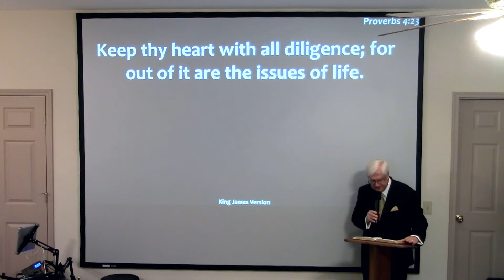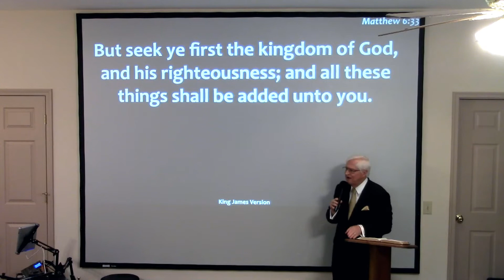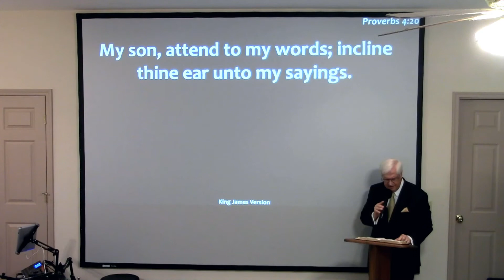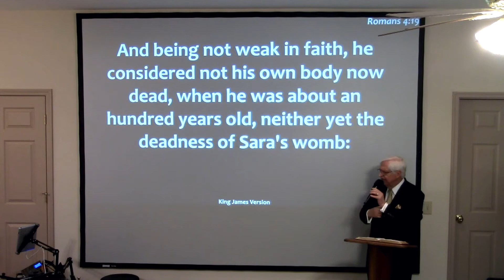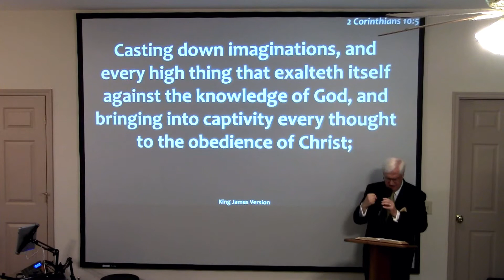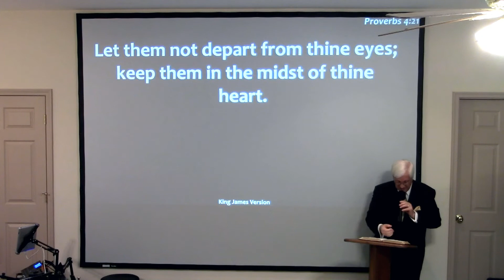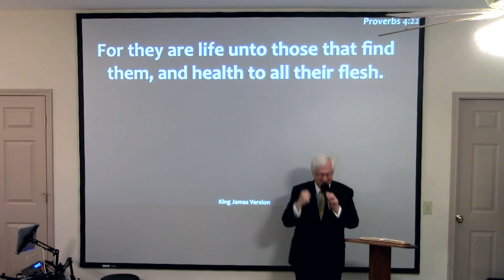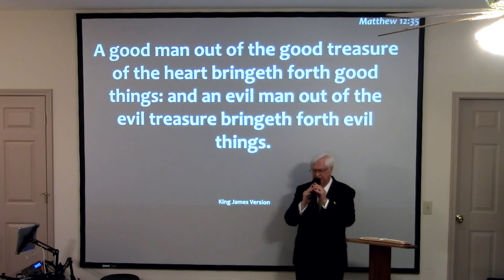Attend to the Word of God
The Word of God through Jesus Christ brings Life. The Word of God also brings healing to our physical bodies. When we have the desire for the Kingdom of God and His righteousness, the treasures of God abound. Let this message by Tony McCanless encourage you to attend to the Word of God.